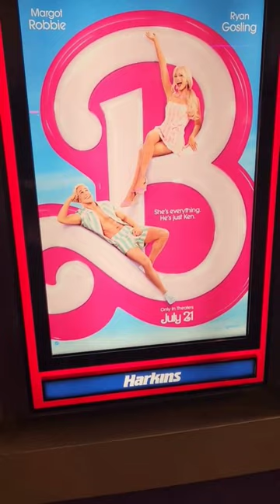Movie Theaters On July 21st | Barbie VS. Oppenheimer 🍿